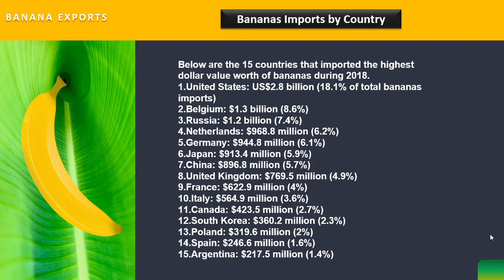Banana Importing Countries | Import Export Business In India